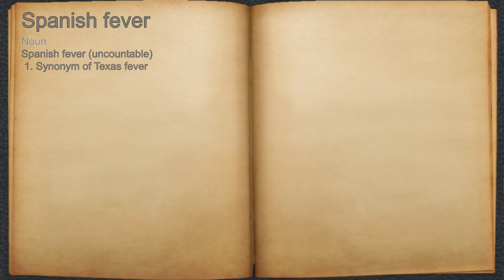What does Spanish fever mean?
A spoken definition of Spanish fever.

Intro Sound:
Typewriter - Tamskp